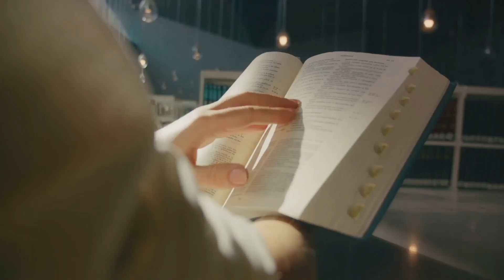Love Is The Answer🌹Smile, Crystal People Love You 😘 Book by Miss Juanita Gutierrez,BSED,MSED👏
😊 Smile, Crystal People Love You😘 Book By Miss Juanita Gutierrez, BSED, MSED, Fordham University, New York City, New York, USA.

May the I AM GOD ALMIGHTY PRESENCE bless you all and all more than a hundredfold in peace, happiness, love, light, prosperity 🙏😇🥰🌟👏.